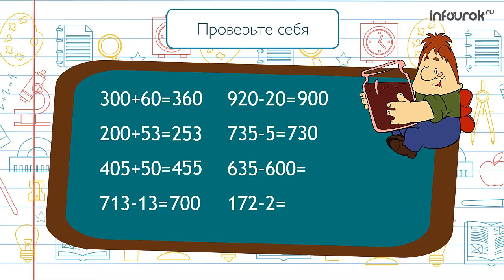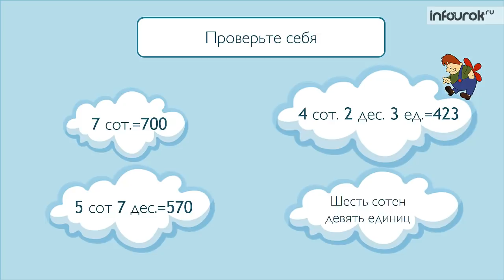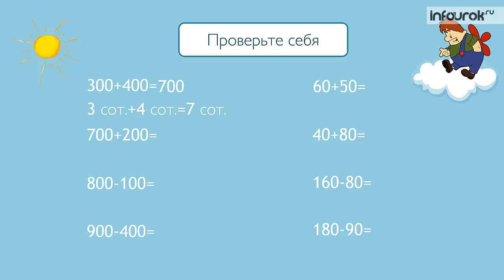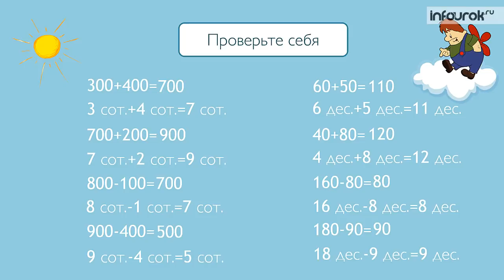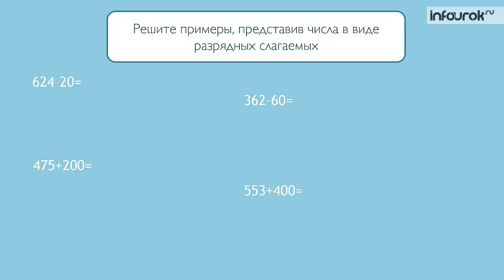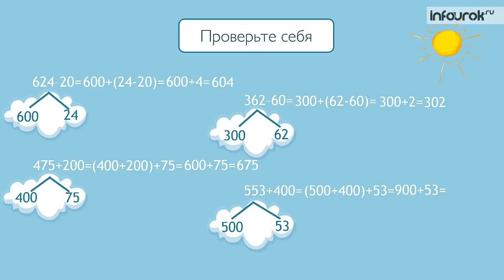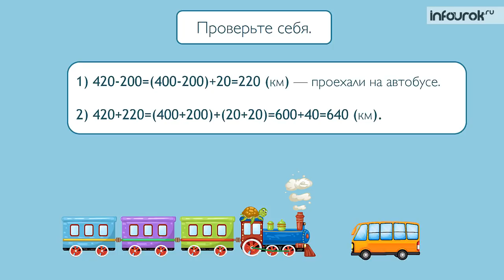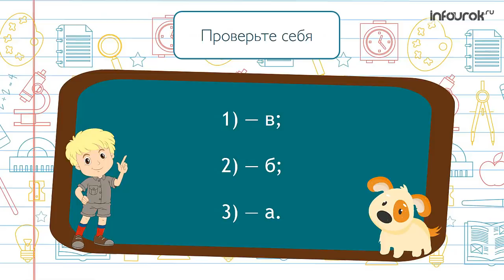Приемы устных вычислений | Математика 3 класс #40 | Инфоурок